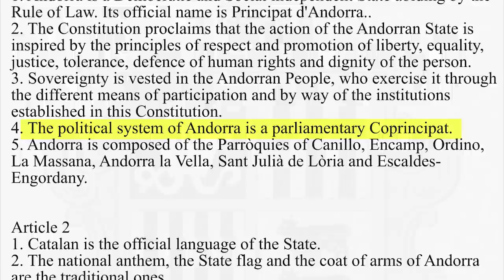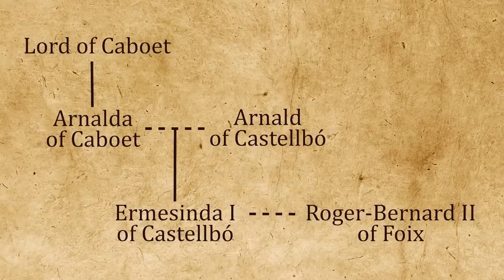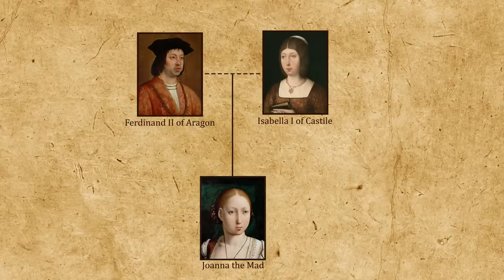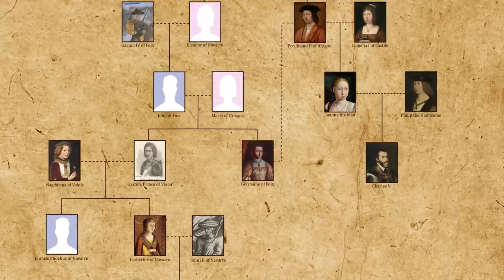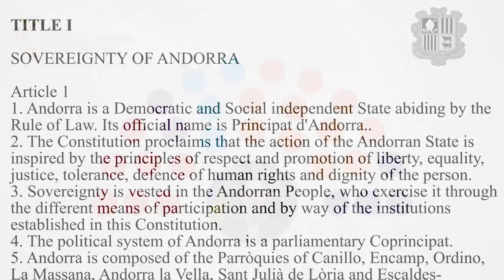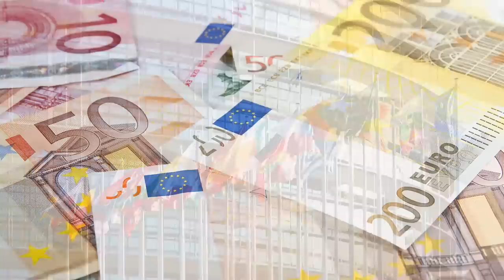Why the President of France is Prince of Andorra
The President of France is Prince of Andorra - but why? In this video I look at the rather unique country of Andorra and its history to becoming a co-principality.

Select images by Getty Images